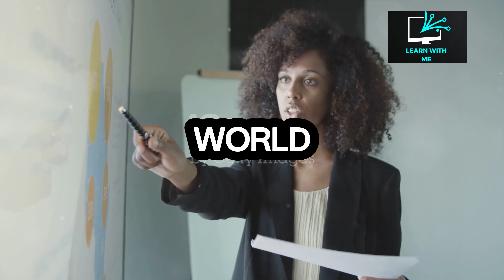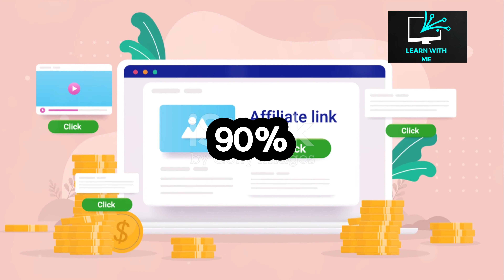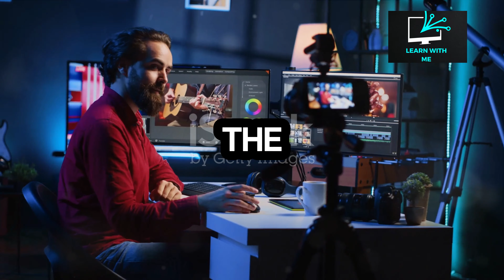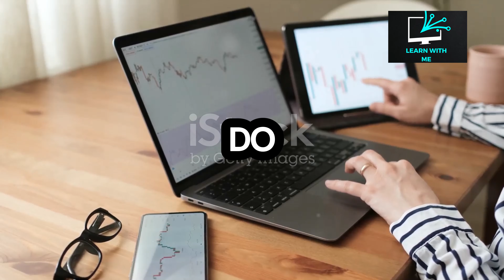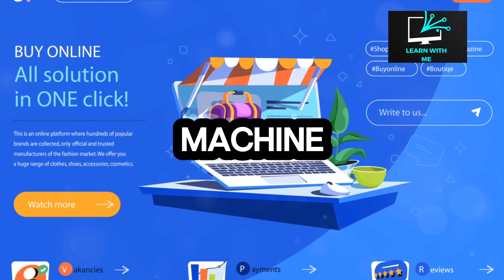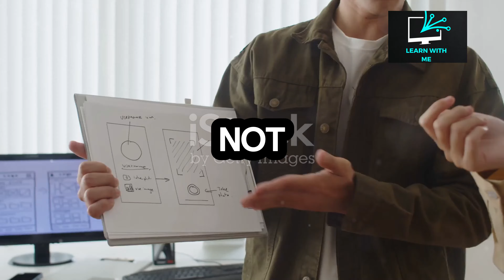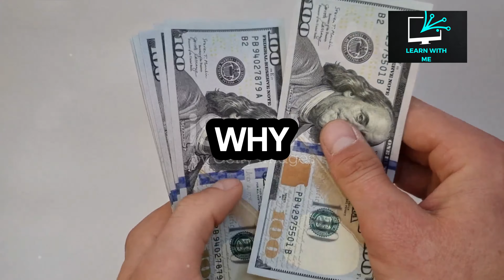5 passive income businesses you can start today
Looking to start a passive income business but not sure where to begin? In this video, we'll explore 5 lucrative passive income business ideas that you can start today. From online courses to dropshipping, these businesses require minimal effort to maintain once set up properly.

Here's what you can expect in this video:

1. Online Courses: Learn how to create and sell online courses on platforms like Udemy or Teachable.
2. Dropshipping: Discover how to set up an e-commerce store without holding inventory through dropshipping.
4. Rental Properties: Explore the potential of earning passive income through rental properties.
5. Print on Demand: Learn how to design and sell custom merchandise without holding inventory through print on demand services.

Ready to take the first step towards financial freedom? Watch this video now and start your journey towards building a successful passive income business today! Let's get started!